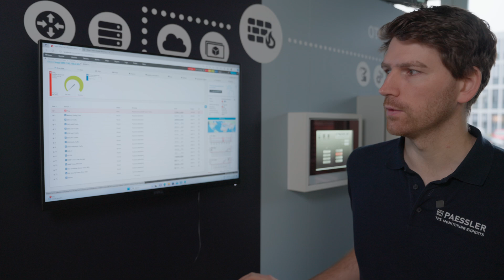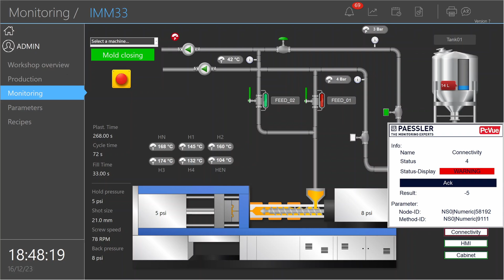Network Monitoring with the Paessler PRTG OPC UA Server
Network technology and equipment like routers, switches, and more are needed to transport date from the field or edge devices to higher up systems - and even to the cloud. They are crucial for OT infrastructure.

More informations 👇

Paessler PRTG monitoring software can detect outages of routers and generate alerts.

Thanks to the product extension Paessler PRTG OPC UA Server, the alarm can be forwarded to a supervisory and control system such as a SCADA or DCS. There the operator is informed of the failure, and the alarm can also be acknowledged.

This leads to better collaboration between IT and OT and the issue with the network device can be tackled and fixed together.